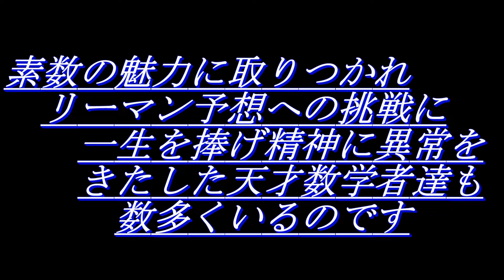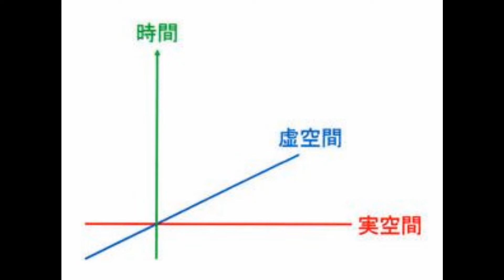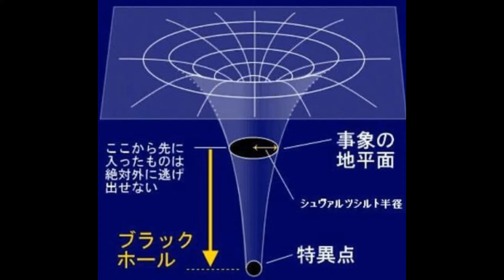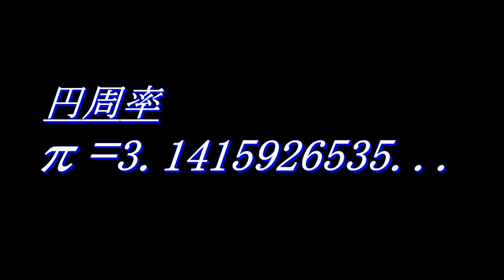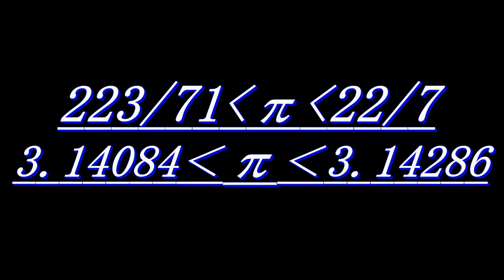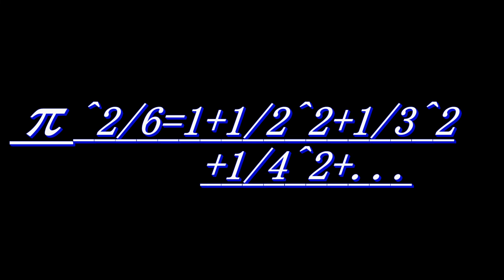8_円周率πの発見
I will publish " Discovery of Pi"
2020/03/26 INU Research Organization: Presi8dent Professor Kubo